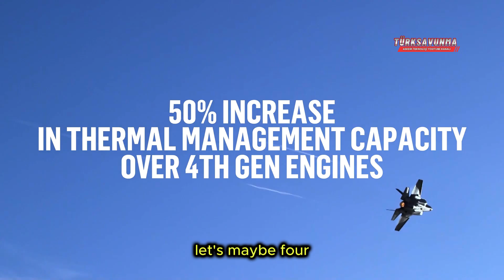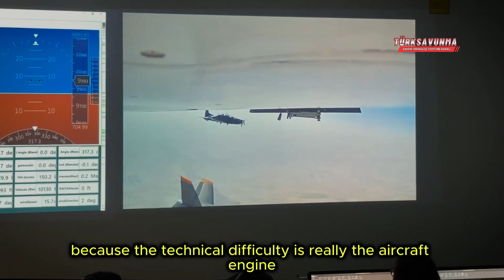KAAN TF-35000 Motor Beklenenden Önce Teslim Edilecek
Mahmut Akşit, KAAN motorunda yeni müjdeyi verdi: Herkesin umduğundan daha hızlı olacak, yakın zamanda bunu göreceğiz.Savunma sanayi TUSAŞ Motor Sanayii/TEI Genel Müdürü Prof. Dr. Mahmut Faruk Akşit, Türk havacılık platformlarına güç verecek motor projelerinde son durumu TRHaber'e anlattı. Millî projelere ilişkin TRHaber Yayın Yönetmeni Hilal Güven Özbey'e verdiği demeçte Akşit, KAAN motoru geliştirme sürecinin 'herkesin beklediğinden daha hızlı ilerlemekte olduğunu' söyledi.  Savunma sanayi Millî Muharip Uçak KAAN için geliştirilmekte olan TF35000'e dair 'yanma odasının tamamlandığı' yönündeki söylentileri kısmen doğrulayan Akşit, Türkiye'nin merakla beklediği beşinci nesil jet motoruna ilişkin şu bilgileri verdi:Yanma odası tek başına tamamlanmaz. Motorun bütünü bir süreçtir. Biz bunu ekiplere dağıtarak, bölerek veririz ve sistem mühendisliği yaklaşımıyla sistem bir bütün halinde ilerler. Birbiriyle etkileşim halinde ilerler. Bir tarafta yapılan hesapta öngörülenden yüksek yahut düşük basınç çıktıysa bu durum arkayı da etkilediği için arkadaki tasarımların yeniden elden geçmesi gerekir.
O yüzden bir noktasının bitmiş olmasında bir şey yok. Hepsi beraber ilerliyor. Tabii ki şuna hazırlıklı olmamız gerekiyor; bu çok kısa bir süreç değil. Zaten kısa sürede bitirilebilecek kadar kolay bir şey olsaydı bunu herkes yapardı. Özellikle uçak motoru teknolojisi... Savaş uçağında teknolojinin uç noktasına geliyorsunuz. Limitleri zorluyorsunuz. İHA motorlarını daha önce yaptık biliyorsunuz. Helikopter motorunu da yaptık, uçurduk. Artık seri imalat aşamasındayız. Uçak motorları merdivenin en üst ayağı. Şimdi en üst seviyedeyiz. Bu da hemen şak diye olmuyor.

Mahmut Akşit Shares New Update on the KAAN Engine: "It Will Be Faster Than Everyone Hoped—We’ll See It Soon"Defense Industry – Prof. Dr. Mahmut Faruk Akşit, General Manager of TUSAŞ Engine Industries (TEI), spoke to TRHaber about the current status of engine projects powering Turkish aviation platforms. In his statement to TRHaber’s Editor-in-Chief Hilal Güven Özbey regarding national projects, Akşit said that the development process of the KAAN engine is “progressing faster than everyone expected.”Partially confirming rumors about the completion of the combustion chamber for the TF35000—developed for the National Combat Aircraft KAAN—Akşit provided the following insights about Turkey’s eagerly awaited fifth-generation jet engine:“A combustion chamber is not completed in isolation. The entire engine is a process. We divide the work among teams and manage it through a systems engineering approach so that the system progresses as a whole. Everything is interdependent. If a pressure value from calculations on one side turns out to be higher or lower than expected, this affects the downstream components, and those designs must be reworked accordingly.So the completion of a single part doesn’t mean much. Everything moves forward together. Of course, we must be prepared: this is not a short process. If it were simple enough to complete quickly, everyone would be doing it. Especially aircraft engine technology… With a fighter jet, you're reaching the cutting edge of technology. You're pushing the limits.We’ve already built UAV engines, as you know. We also developed and flew the helicopter engine. We’re now at the stage of mass production. Aircraft engines are the top rung of the ladder. We are now at the highest level—and it doesn't happen overnight.”